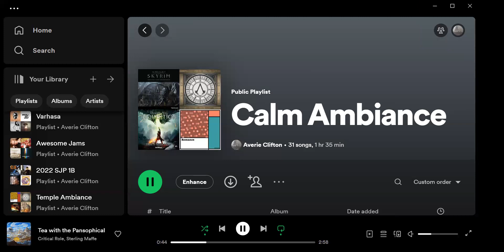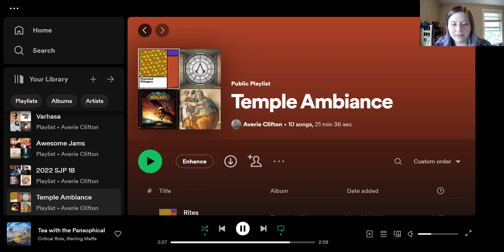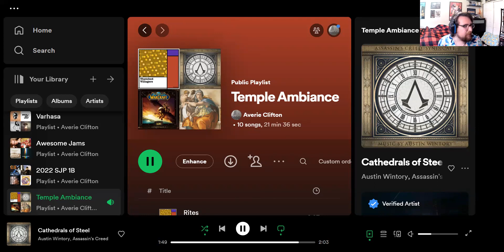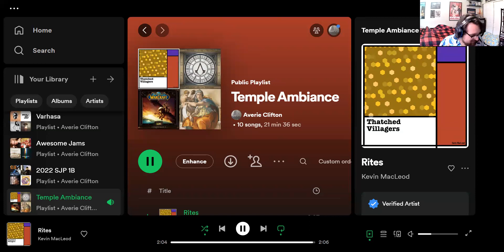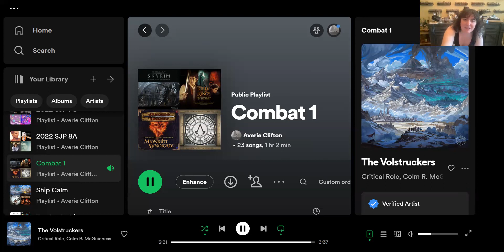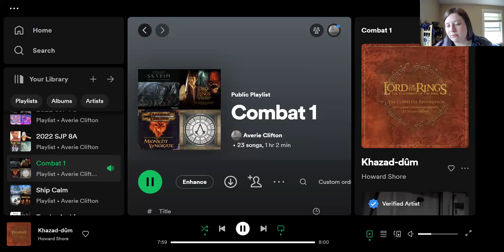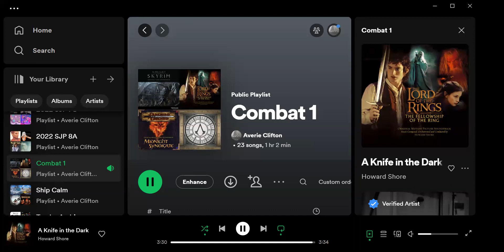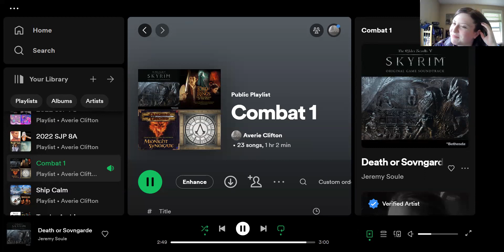For My Players: Episode 105- Hall of Veneration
The Wild Roses transport to Iyera where Valkyrja requests help from the Church of Torm.